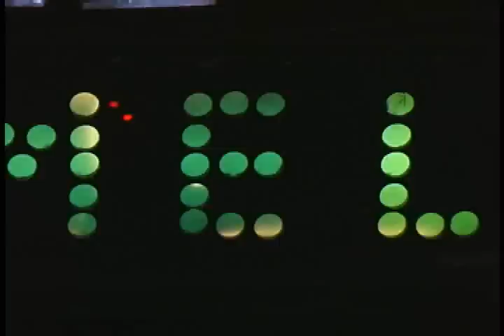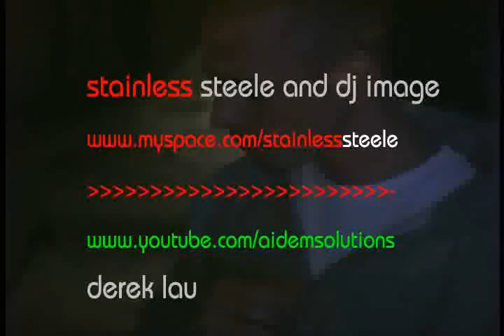Stainless Steele and DJ Image Live at the Chameleon Club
Video shot by Derek Lau
edited version coming soon